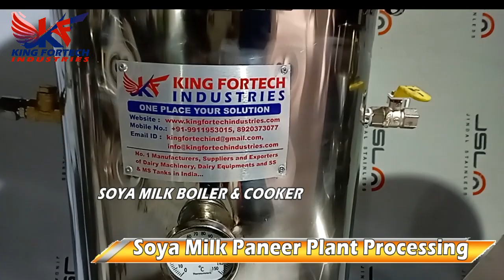Tofu Paneer Machine Manufacturer, Soya Milk Plant, Soyabean Milk Processing | 9911953015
Planet Baba is leading brand manufacturers, suppliers and exporters of fully automatic Soya Milk Plant, Tofu Paneer Machine Manufacturer, Soyabean Milk Processing in Delhi, India.